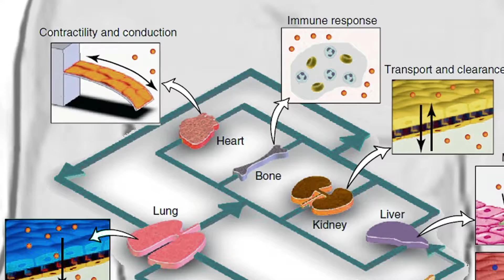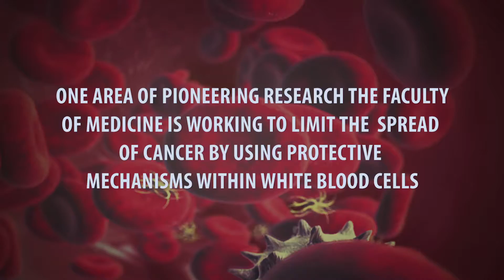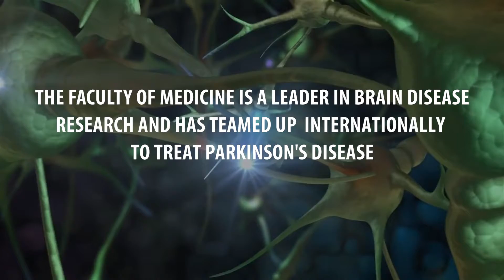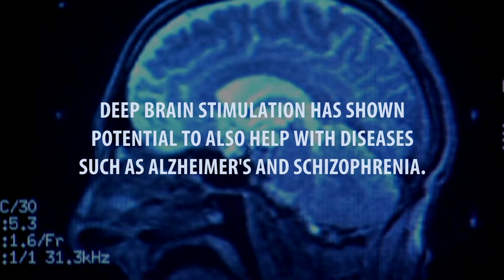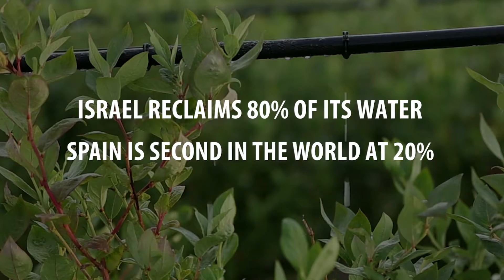Hebrew U Global Impact